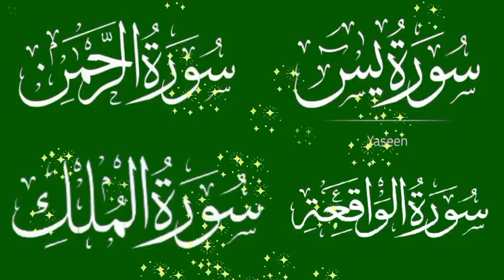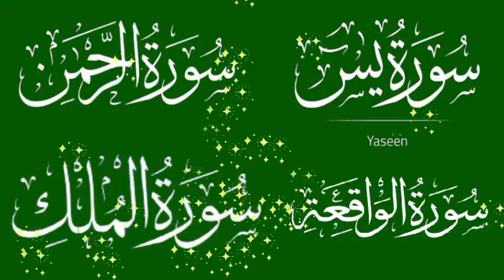surah yaseen sudais || surah rahman sudais || surah waqiah sudais || surah mulk sudais || Ep 35